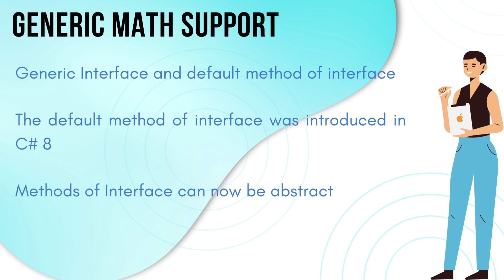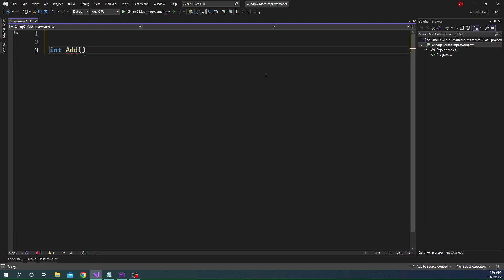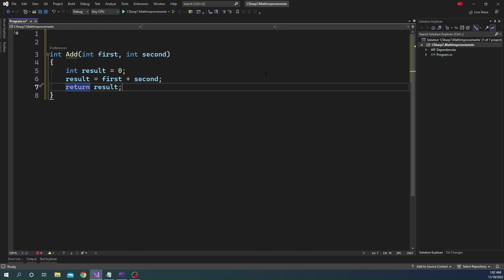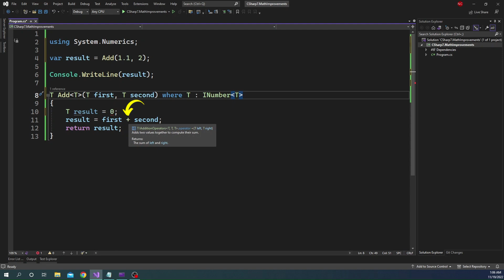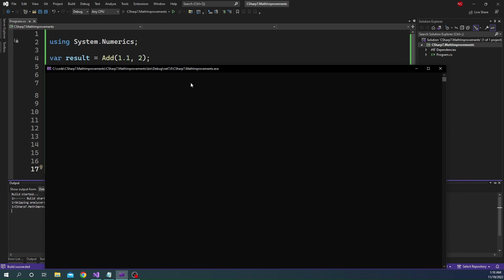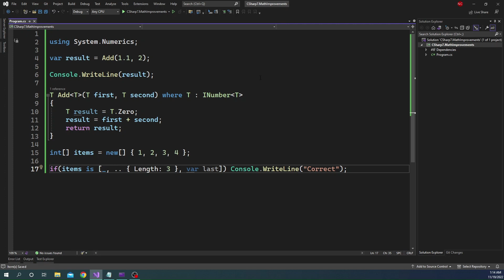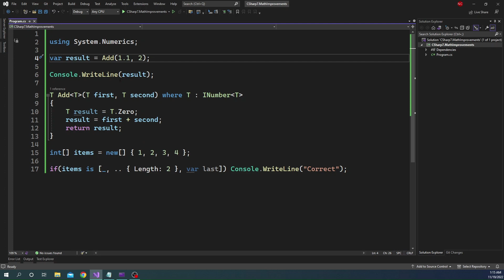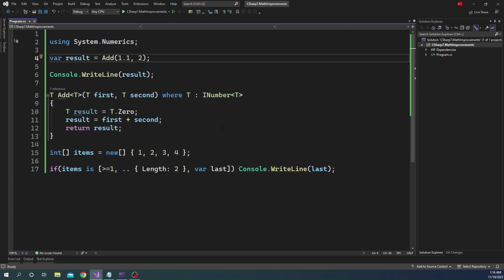Two cool features released as a part of C# 11 and .NET 7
In this video, I discuss some cool features of C# 11/.NET 7

00:00 - What is part of the video
00:28 - Generic math support introduction
01:07 - The problem for demonstrating generic math support
03:02 - Problem with generic in a math operation
03:45 - Solving the issue with generic math support
04:40 - Couple of new additions to Interface in C# 11
06:04 - List pattern
06:40 - Match on individual items of a list
07:45 - Access variable from a list using a list pattern
08:18 - Range with list pattern
09:15 - Match on condition
10:05 - Match on length of a list

How to build an API Gateway in ASP.NET Core using Ocelot (Build API Gateway in a few minutes)